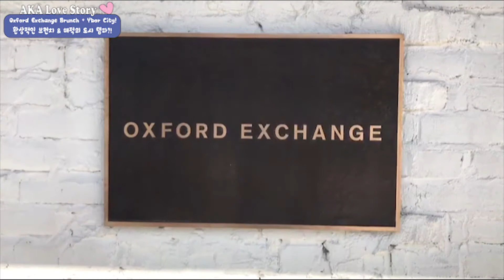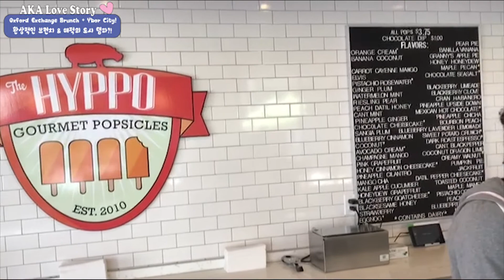Brunch Date at Ofxord Exchange + Ybor City-Ice Pops | AKA 국제커플 환상적인 브런치 & 해적의 도시 탬파?!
Hey Guys~! Come have brunch with us! This week we went to the lovely Oxford Exchange to try their brunch! This place is popular with the university students across the street at the University of Tampa, as well as the hipster crowd! The inside of the building is a mix of coffee + tea shops, with a book store, home good shop, and finally a second floor that includes a study room and hall for weddings!

We were blown away with the amount of space this place had...as well as by the gorgeous decor! It was totally our style and the food was delicious. So after that, we went over to historic Ybor city which is known for coffee and cigars..and PIRATES.

We really just wanted to showcase a little bit more of the Tampa lifestyle in hopes you can see all the new up-and-coming changes that are happening!  Its really exciting and hopefully you all think so too :)

So that's it for this week! We'll catch everyone next week for OUR FINAL FLORIDA VLOG!!!  Bye guys!